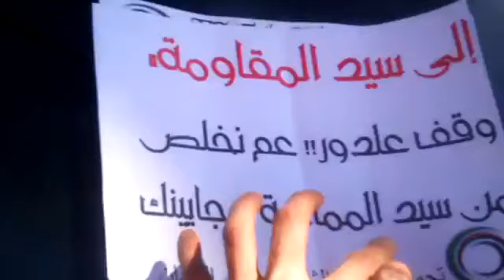2 6 Damascus أوغاريت دمشق حي الميدان , مشاركة أحرار مدينة سلمية في المظاهرة